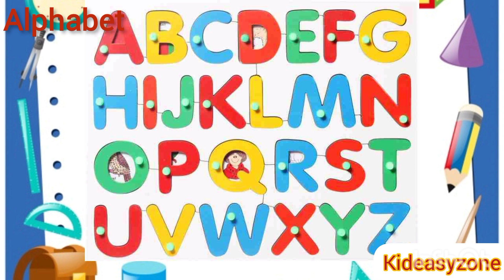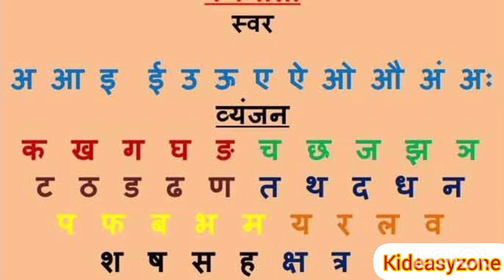learn alphabets||ABCDE||स्वर और व्यंजन || हिंदी वर्णमाला||अ से अनार आ से आम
In between children, how are you all, today we are going to teach you in this video, in the same video you will learn Yadav things in English and Hindi, we are going to read the mind in English, ABCD, any alphabets and in Hindi. Sir and consonants from A to Gya, we will teach you in this video.